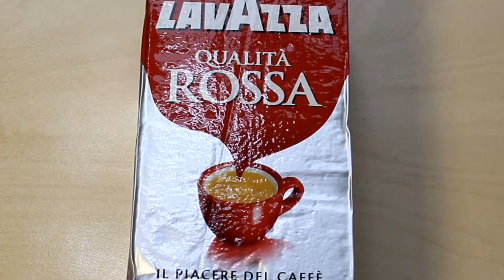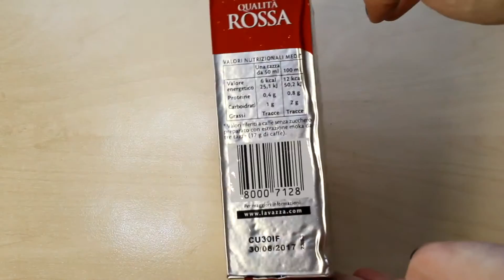Кофе молотый Lavazza Qualita Rossa 250 г. Магазин чая и кофе Aromisto (Аромисто)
Заказать кофе молотый   Lavazza Qualita Rossa 250 г., вы можете в интернет-магазине Aromisto. Аромисто - чай, кофе, сладости, специи и другие товары по привлекательным  ценам. Доставка по Украине.

Кофе молотый Кава зі Львова "Еспрессо" -это деликатный, свежий, вкусный кофе, с едва заметной горчинкой. Сочетание зерен арабики и робусты дарит четкий выразительный вкус и насыщенный аромат. Кофе ценят благодаря высокому содержанию кофеина и особой густой рыже-ореховой пене.

"Аромісто – настрій твого дня!"

Відеоблог для тих, хто, як і команда Aromisto, пристрасно полюбляють каву, чай та спеції. Для тих, хто хоче не лише смакувати якісними та вишуканими напоями, але й відчувати найтонші грані кавового мистецтва та чайних традицій. Для тих, хто любить місто із кавовою душею - Львів, оскільки будемо мандрувати тематичними фестивалями, кав’ярнями та незвичними чайними цього загадкового міста.
І куди ж без цікавих авторських досліджень, розповідей та сенсаційних історій! Ви неодмінно поглянете на звичні речі по-новому!